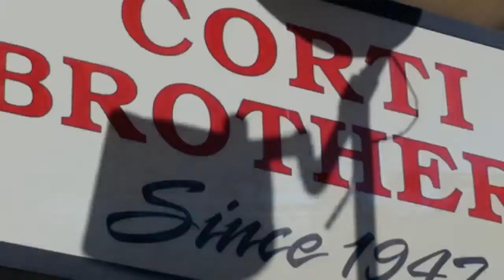Corti Bros. deli named among the nation's best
Allen Pierleoni tours Corti Bros. Market Deli. in Sacramento named among the nation's best by Food & Wine magazine.